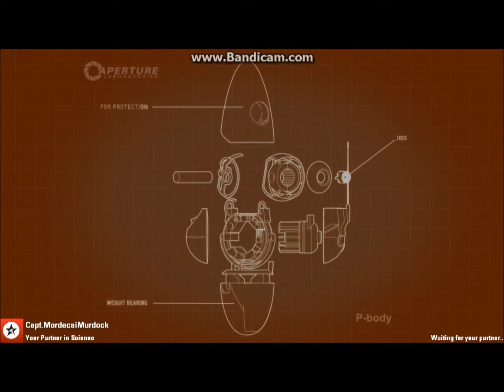Portal 2 w/Tyler and Logan episode 13